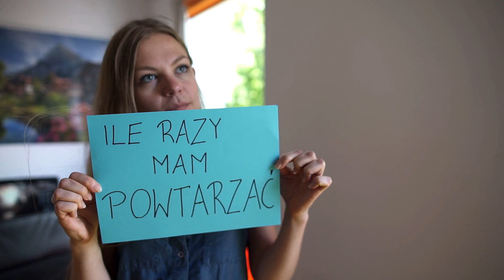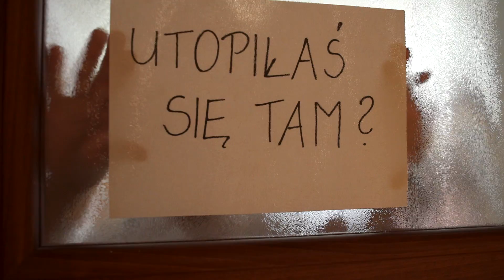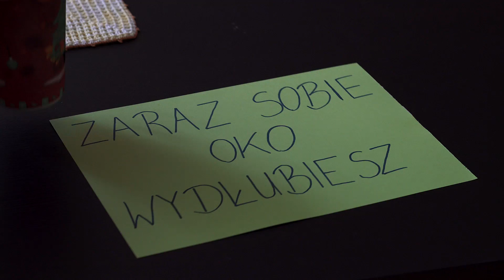Klaudia i Mateusz - podziękowania dla rodziców